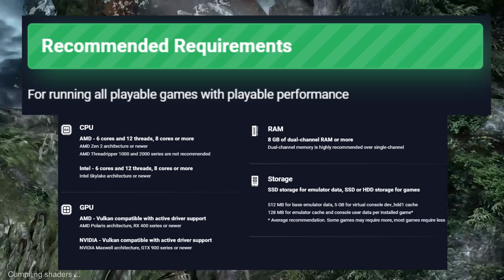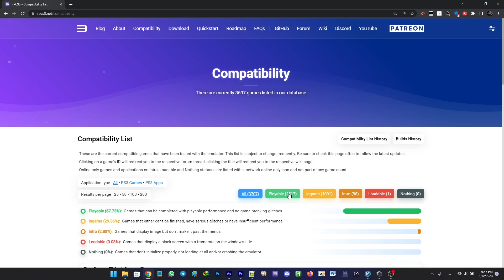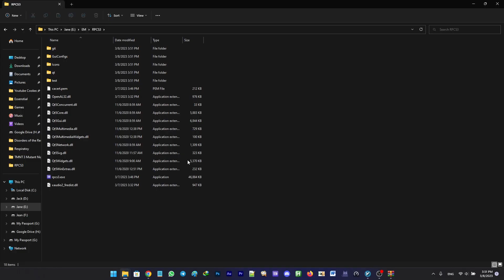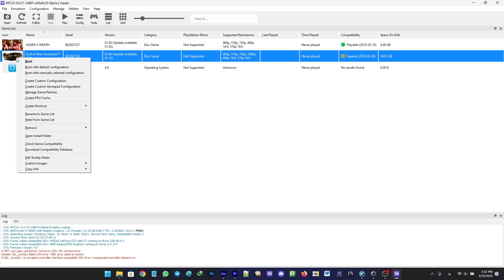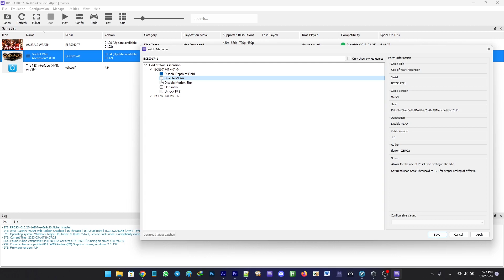RPCS3 (PS3 Emulator) Full Setup Guide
In this video, we're going to show you how to set up and use the RPCS3 (PS3 Emulator)
If you're a gamer or just want to experience PS3 games on your PC, then this guide is for you! This full setup guide will walk you through the installation process, step by step. Once you've followed this guide, you'll be able to play PS3 games on your PC without any problems!

Chapters:
0:00 What you need to know
1:31 Installation
2:39 Adding Games
3:11 Controller Settings
3:26 Configuring Per Game Settings
4:33 Enabling Per Game Patches

My System:
ASUS TUF Gaming A17 FA706IU [Laptop]
CPU: AMD Ryzen 9 4900H with Radeon Graphics
Dedicated GPU : Nvidia GeForce GTX 1660ti